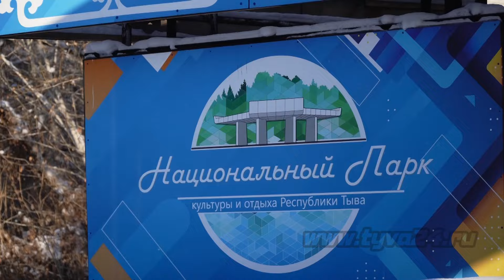Национальный парк – место памяти о детстве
Детство большинства жителей нашей столицы тесно взаимосвязано с Национальным парком культуры и отдыха. 11 января в России отмечается День заповедников и национальных парков. Для некоторых жителей – это возможность поблагодарить парк за теплые воспоминания, которые он им подарил.